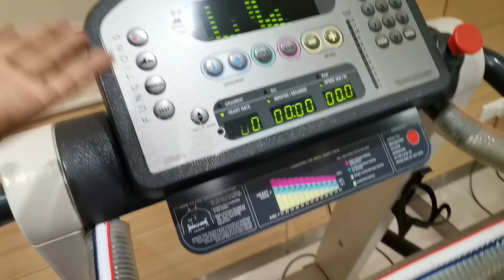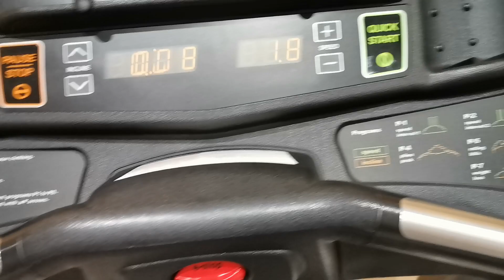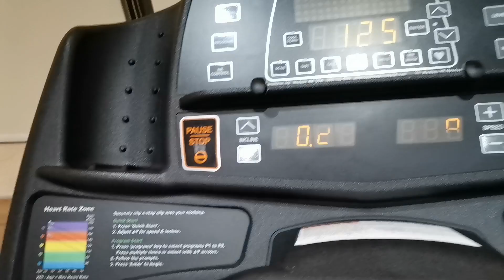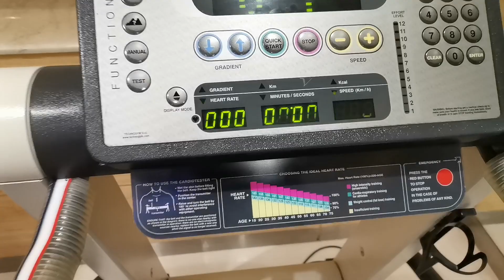HOW TO USE THE CARDIOTESTER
HOW TO USE THE CARDIOTESTE
autonomous sensory meridian response
asmr
patient
exercise test
stress test
ecg
medicine
surgery
doctor
nurse
disease
fitness
weight loss
cardiac
autonomous sensory meridian response (asmr) videos
cardiopulmonary exercise testing made easy
exercise test cardiology
excercise test
excercise test cardiology
exercise testing and prescription
cpet exercise test
cpet explained
fitness after heart surgery
weight loss exercises at home
mr sajem sk